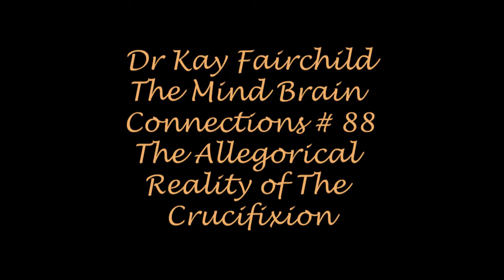Dr Kay Fairchild The Mind Brain Connections # 88 The Allegorical Reality of The Crucifixion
Dr Kay Fairchild continued on Mind/Brain Connections #88 .  She unpacked more on Matthew 27 concerning the crucifixion of Jesus and it’s allegorical implications. What does it mean where it states that Jesus was crucified in Jerusalem and that which is spiritually called Sodom and Egypt? We will actually answer that next Sunday, but if you would ask me if Jesus was crucified in Jerusalem or Sodom and Egypt, my answer would be ‘yes’. We briefly addressed that a little in lesson #94, but will discuss it more fully in our next lesson.
Now, II Corinthians 5:16 states that we are to no longer know Christ after the flesh. What is that denoting where we are concerned? Jesus looked at his disciples one day and said: “It is expedient for you that I go away...” The reason it was expedient was because had he NOT left, they would have always depended on Jesus the man, and never realized their own Christ consciousness. Jesus, in his life and ministry always yielded to his Father or Christ consciousness within himself. In fact, he said: “I do not do anything, but what I see my Father do, and I do not say anything but what I hear my Father say.” In other words, he yielded the ‘Jesus part’ (son of man part) of himself. I could say that he submitted his ‘feminine principle’ unto his ‘masculine part’, or yielded himself unto his Father within. Our feminine principle is our ‘Jesus part’ and was given to us of God—it is our pure virgin consciousness part, yet it is that which must yield as well.
What did Jesus do when he performed miracles? He yielded his ‘Jesus part’. What did he do when he was being tortured? He yielded his ‘Jesus part’. That was the part he was referring to when he said that he could ‘do nothing’. Yet the majority of the religious church wants Jesus the man to come back any minute now and straighten things out; even though in his ministry he stated numerous times that ‘he could do nothing’ and must yield that aspect of his being.